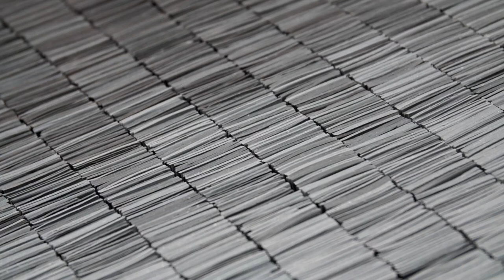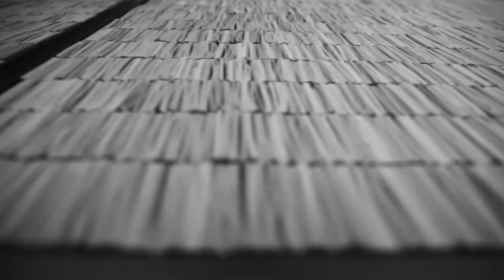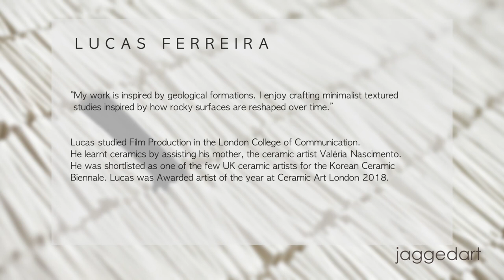jaggedart artists · Lucas Ferreira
Lucas Ferreira ‘s works are made from small hand crafted fragments of ceramic. Small flat rectangles are joined together to form a circle. Each fragment, the same size and shape, one next to the other, almost sewn together, accumulated to form sequences, rhythms, which are then altered by the inclusion of black pieces.

Repetition, sequence, order and interruption convey the method by which the fragments are meticulously arranged creating geometric and abstract shapes. Some of the works appear at the same time in a series, where the alteration of the black pieces marks different spaces and rhythm in the compositions. The work is subtle, intriguing. Only a closer look will offer the viewer a rendition of what it is about.

“My work is inspired by geological formations. I enjoy crafting minimalist textured studies inspired by how rocky surfaces are reshaped over time.”

Lucas studied Film Production at the London College of Communication. He learnt ceramics by assisting his mother, the ceramic artist Valeria Nascimento. He was shortlisted as one of the few UK ceramic artists for the Korean Ceramic Biennale. Lucas was awarded artist of the year at Ceramic Art London 2018.